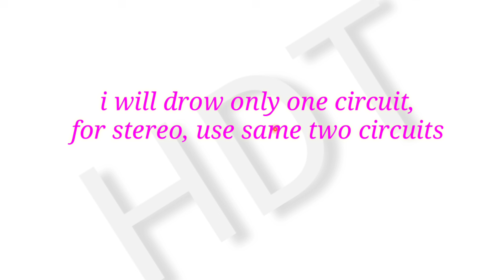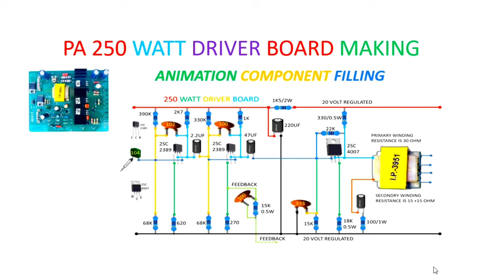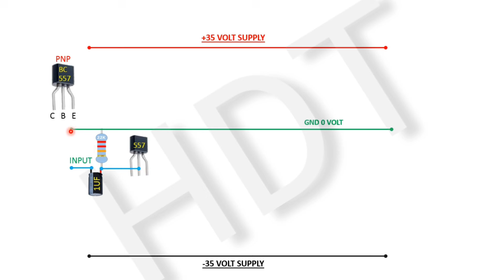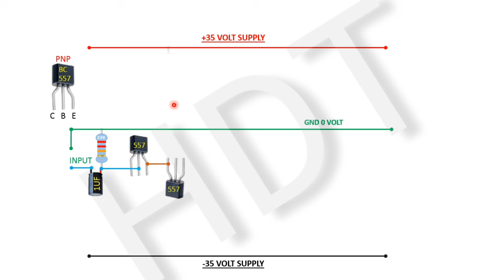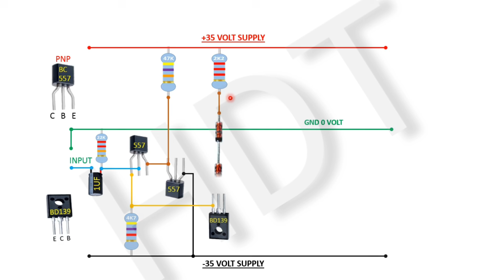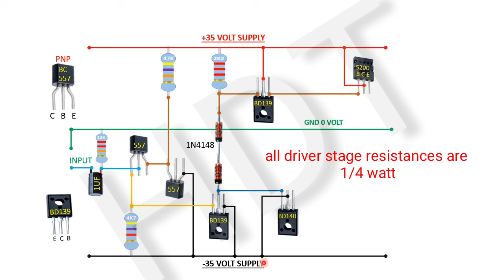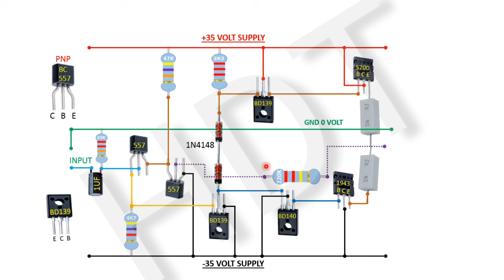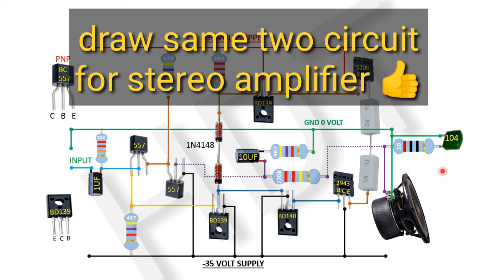5200/1943 circuit 100+100 watt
100 + 100 watt circuit explaining.  100 watt amplifier circuit diagram.
5200 board animation circuit, how to make 100 watt circuit board.